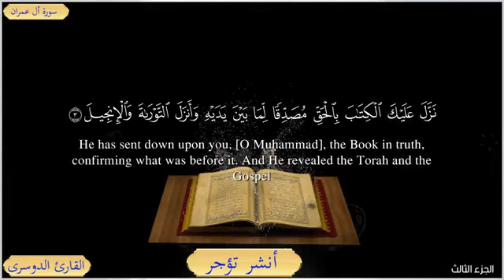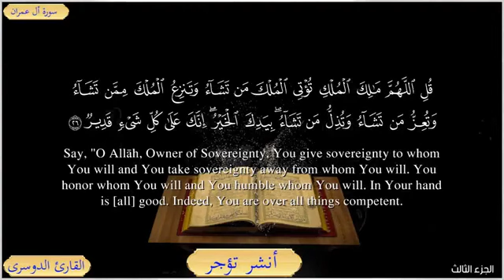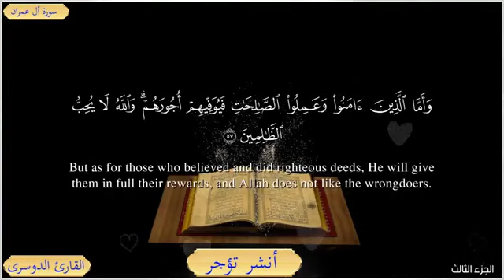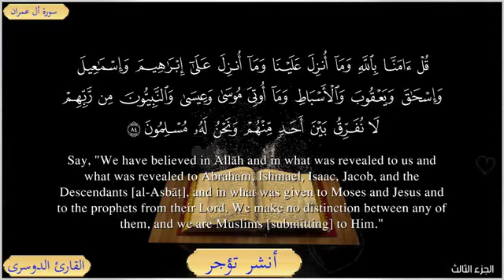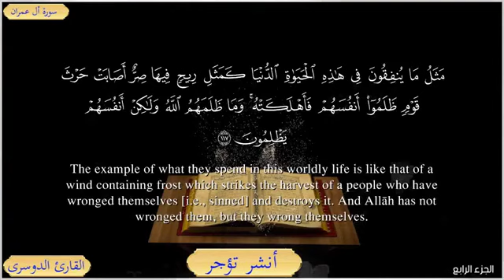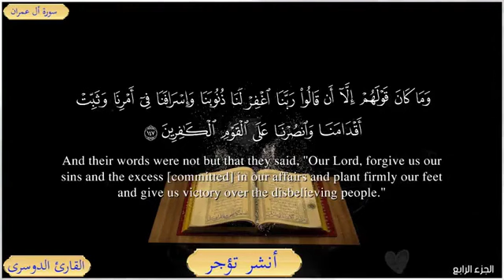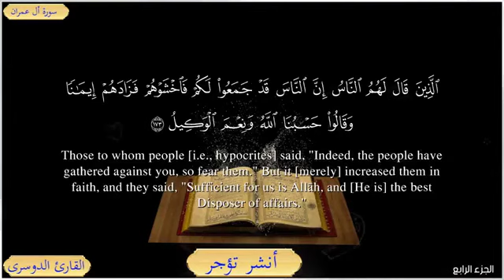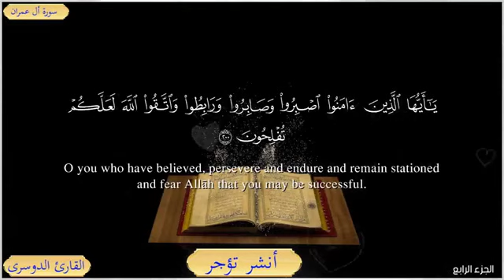سورة آل عمران